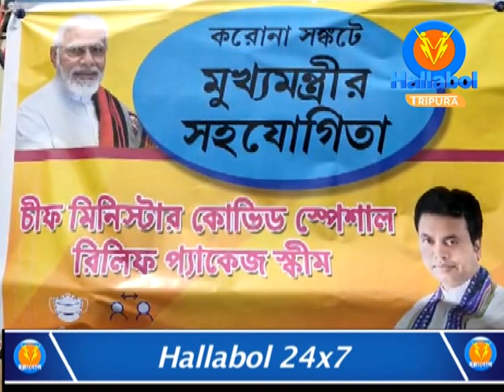DM West provided details of CM Covid Special Relief Package, provided till date